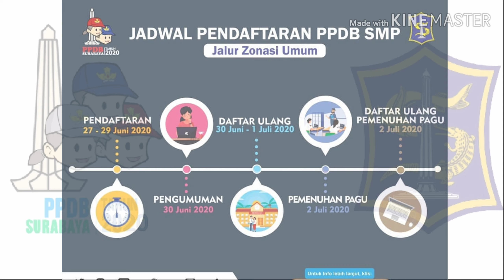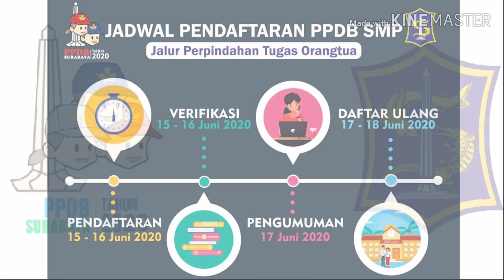Cara Daftar PPDB SMP 2020 Kota Surabaya